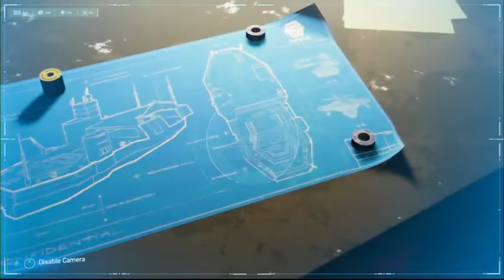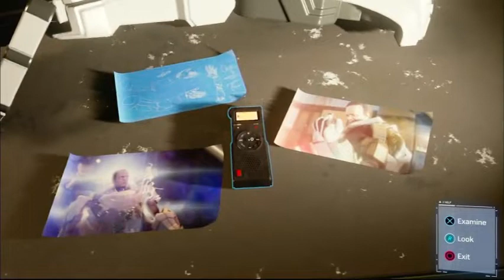Marvel's Spider-Man ps4 The city that never sleeps DLC: (Silver Lining part 3)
Ultimate duo takedown